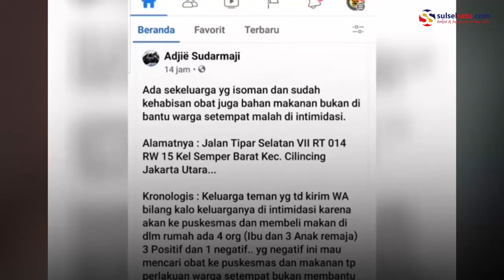Bukannya Menolong, Satu Keluarga yang Terpapar Covid-19 Malah Diintimidasi Tetangga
Sebuah video memperlihatkan perlakuan kurang mengenakan sejumlah warga pada tetangganya yang sedang isolasi mandiri karena terpapar covid-19.

Satu Keluarga yang isolasi mandiri ini diintimidasi tetangga lantaran keluar rumah untuk membeli makanan dan obat.

Kejadian tersebut terjadi di wilayah permukiman warga di Jalan Tipar Selatan, Jakarta Utara pada Jumat (9/7/2021) pagi.

Video terkini dan terbaru..